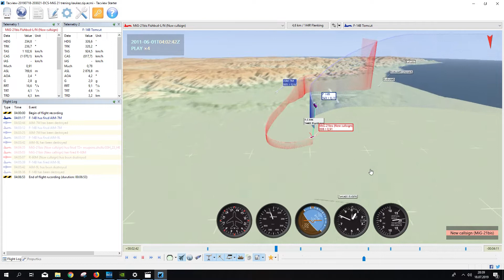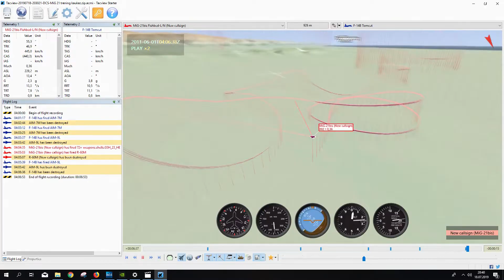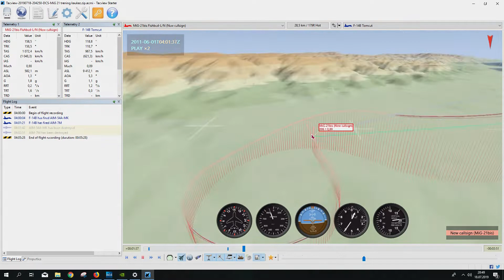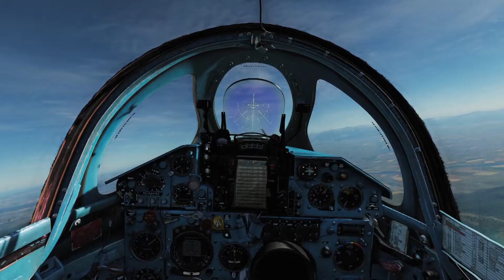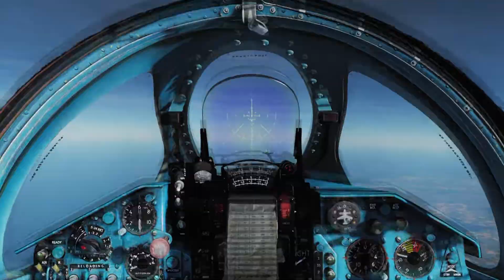Unikanie rakiet Fox 1 i Fox 3 w samolocie MiG-21 Bis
Tutorial z zakresu unikania rakiet typu Fox 1 i Fox 3 w samolocie MiG-21 Bis.